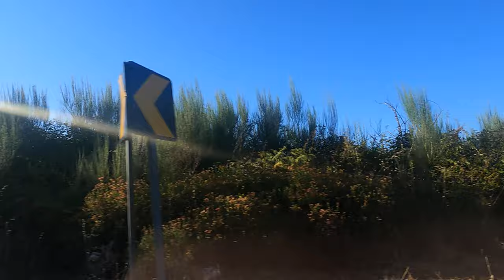Free Stock Footage